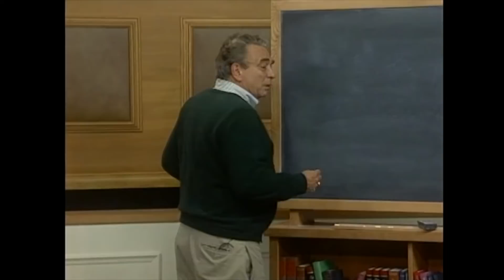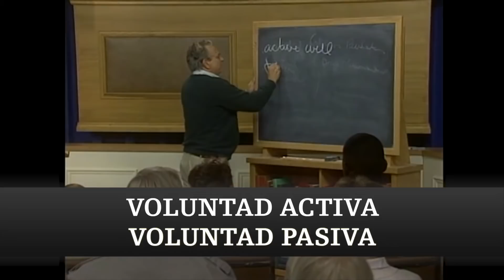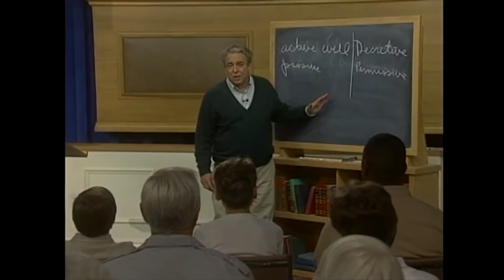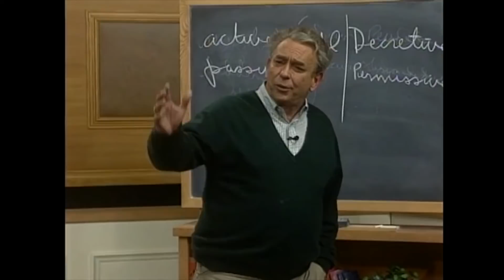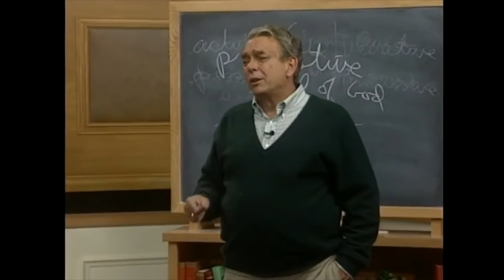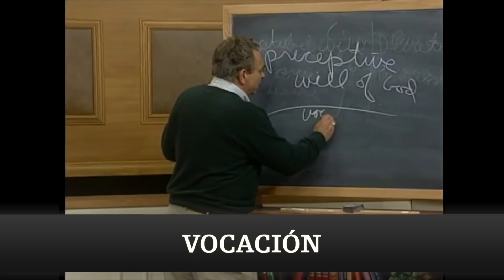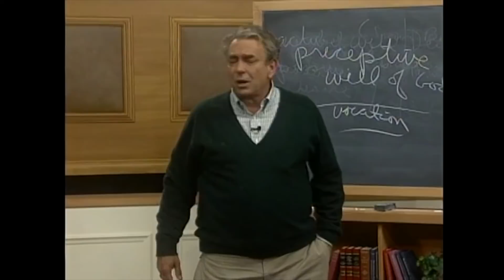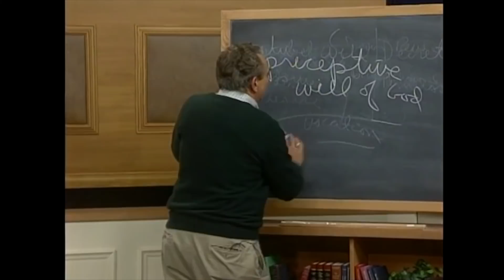Cómo conocer la voluntad de Dios: Cómo enfrentar problemas difíciles con R.C. Sproul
Antes de que podamos entender la respuesta a la pregunta: «¿Cómo puedo conocer la voluntad de Dios para mi vida?», debemos entender la pregunta misma. ¿Qué queremos decir cuando decimos la voluntad de Dios? En esta lección, el Dr. Sproul tratará algunas de las causas subyacentes que contribuyen a los problemas en nuestras vidas, a medida que comienza a examinar «cómo conocer la voluntad de Dios».

Visita para escuchar Renovando Tu Mente y descargar la guía de estudio de la serie en curso, gratuitamente. Si deseas escucharnos en tu estación de radio local, motívalos a solicitar acceso a la programación completando nuestro formulario en línea.

Ministerios Ligonier es la confraternidad de enseñanza del Dr. R.C. Sproul. Nuestra misión, pasion y proposito es ayudar a las personas a crecer en su conocimiento de Dios y su santidad. En nuestra página web disponemos de una amplia variedad de recursos, tales como clases, guías de estudio, y contenido multimedia, con la finalidad de cumplir con nuestra misión de proclamar, enseñar y defender la santidad de Dios en toda su plenitud a tantas personas como sea posible.

Te invitamos a visitar nuestro sitio web, y unirte a nuestra comunidad virtual en